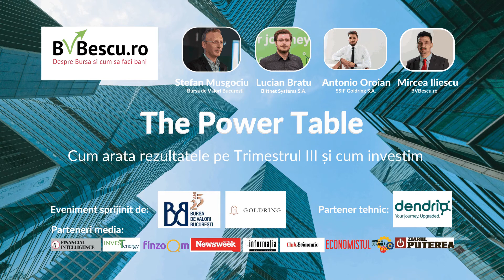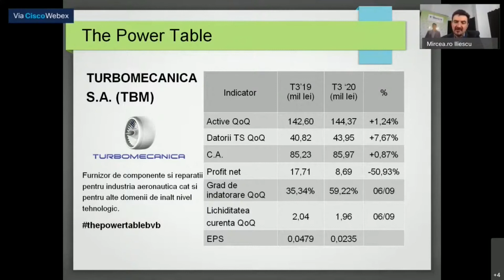Rezultate financiare trimestrul III 2020 -Turbomecanica S A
Zilele trecute, cele mai importante companii listate la Bursa de Valori Bucuresti si-au publicat raportarile financiare pe Trimestrul III. Au fost companii care au raportatat “conform asteptarilor” insa, odata cu rezultatele la 9 luni, vedem cu adevarat primele semne ale crizei prin care am trecut in acest an si inca trecem.

In cadrul celei de-a 4-a editii a evenimentului The Power Table – Cum arata rezultatele pe Trimestrul III si cum investim, am discutat pe larg despre cum arata rezultatele financiare la 9 luni publicate de Turbomecanica S.A.